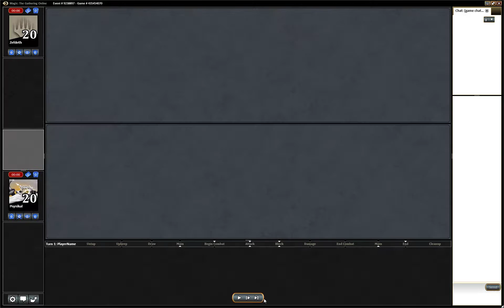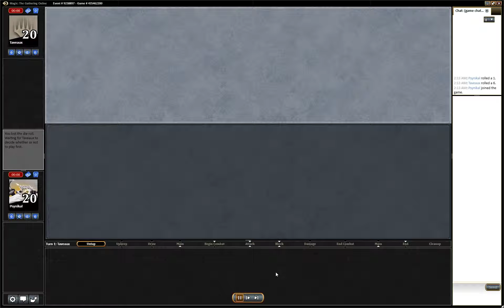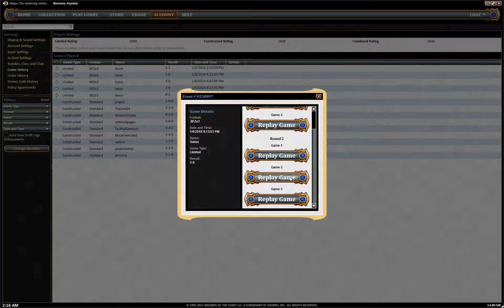Terrible BFZ Deck Wins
I only had 1 Zulaport Cutthroat and I managed to get it every game.